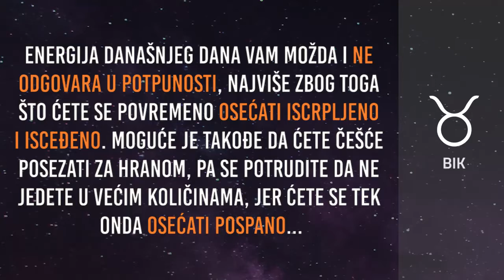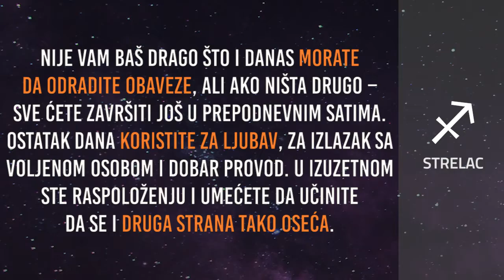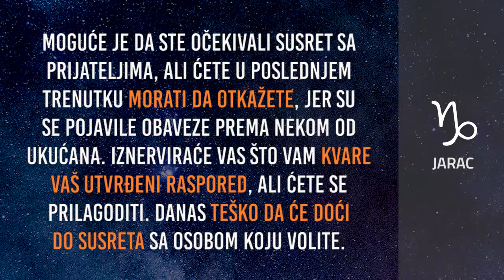Horoskop za nedelju 21.2.2021.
Dnevni horoskop za nedelju 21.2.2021.